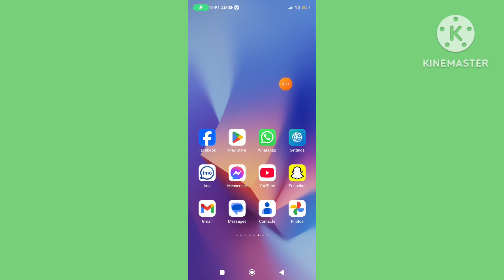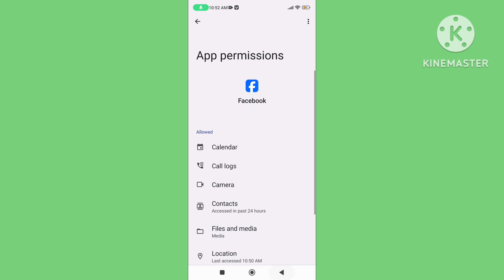How To Solve Facebook Groups Option Not Showing Problem